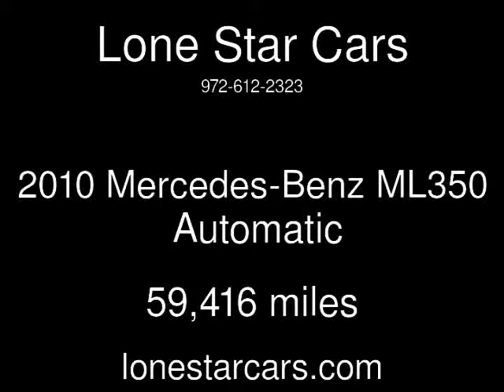2010 Mercedes-Benz ML350 Used Cars - Plano,Texas - 2014-01-23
See more details about this used car This 2010 Mercedes-Benz ML350 with 59,416 miles is for sale at Lone Star Cars.